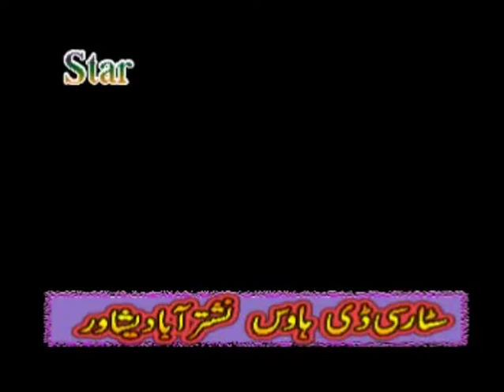Tooba Kra Ma Tooba - Wagma - Pashto Regional Song With Dance